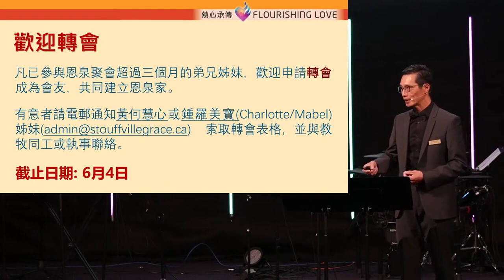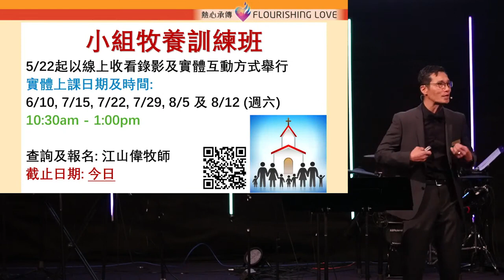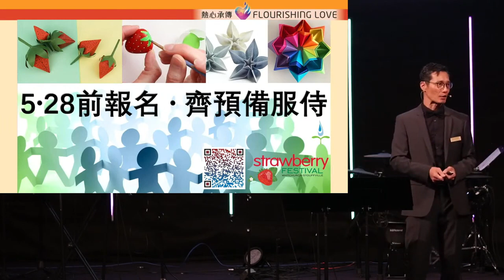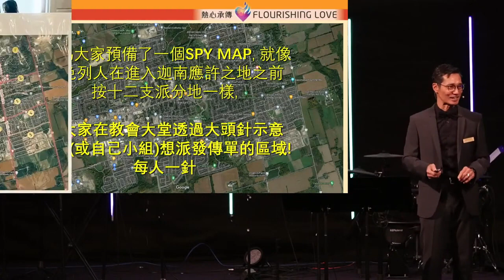粵語崇拜 家事分享 2023-05-28